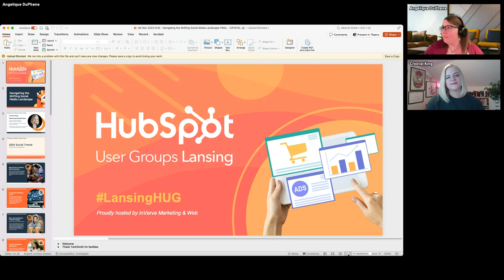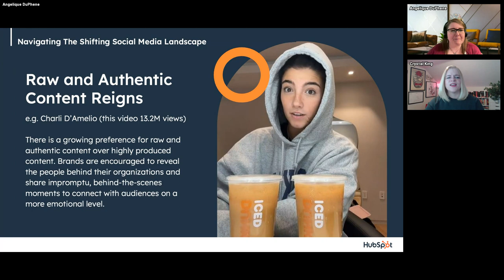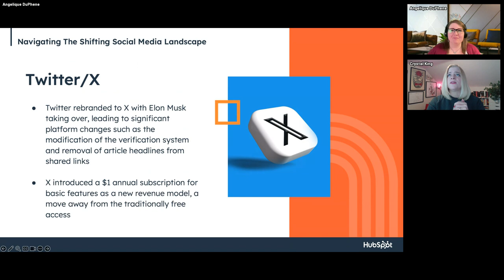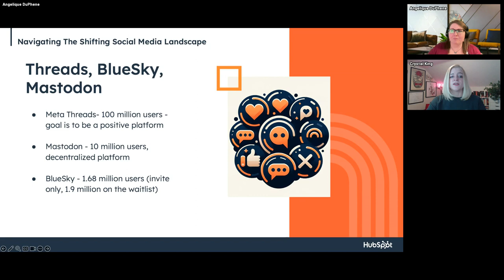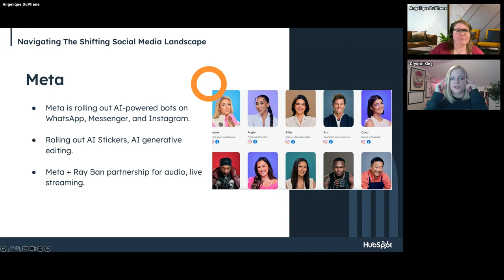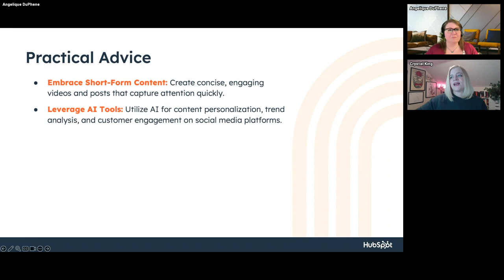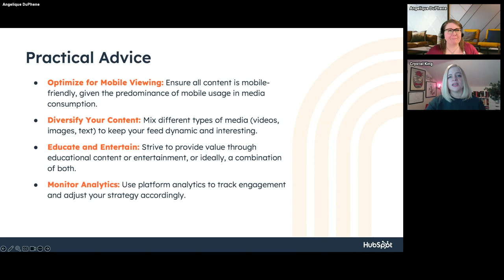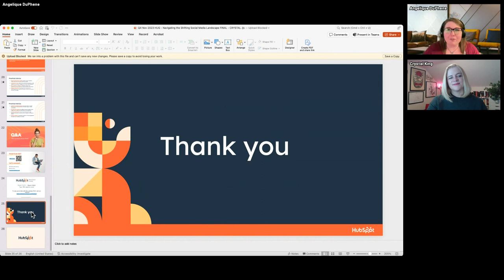Navigating the Shifting Social Media Landscape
In a rapidly evolving digital world, social media has become an integral part of our personal and professional lives. Join us for an insightful and interactive event, "Navigating the Shifting Social Media Landscape," where we will explore the latest trends, challenges, and strategies for success in the ever-changing realm of social media. Crystal King from HubSpot will be joining us to discuss:
-Emerging Technologies: Get a glimpse into the future of social media with discussions on emerging technologies, such as virtual reality, augmented reality, and artificial intelligence, and their impact on the industry.
-Ethical Considerations: Delve into the ethical aspects of social media, including privacy concerns, misinformation, and responsible content creation and promotion.
-Q&A Sessions: Have your burning social media questions answered by a HubSpot expert. Gain practical advice and actionable takeaways to apply to your own social media efforts.

Whether you're a business owner, marketer, influencer, or simply someone interested in the world of social media, this event is your opportunity to stay ahead of the curve. Join us as we navigate the shifting social media landscape together.